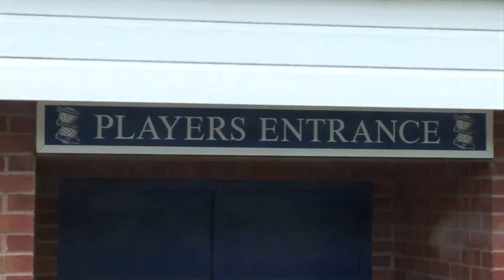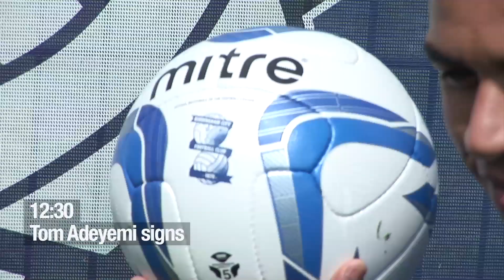First day of pre-season - as it happened | Birmingham City 2013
Birmingham City's first-team players return to pre-season training, Wade Elliott signs a new one-year contract and Blues sign midfielder Tom Adeyemi on a two-year deal.